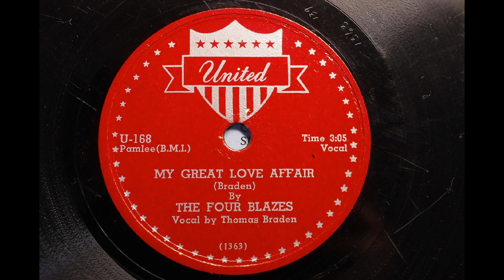Four Blazes { My Great Love Affair } 1953,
United 168
Four Blazes (Thomas Braden, lead)
My Great Love Affair
MX;  1363-8
Floyd McDaniel (eg, voc); William "Shorty" Hill (eg, voc); Tommy Braden (b, voc);
 Paul Lindsley "Jelly" Holt (d, voc) with Eddie Chamblee (ts) and unidentified (cl -1).
Universal Recording, Chicago, August 17, 1953